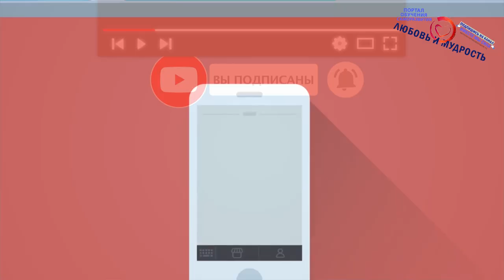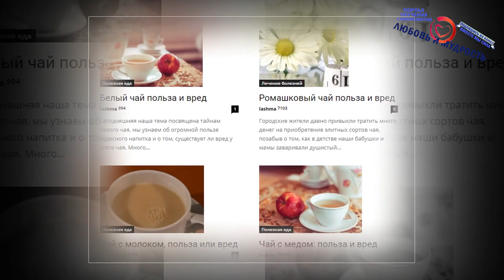Чай с Медом Вред или Польза? Полезные и вредные свойства Меда при нагревании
Сегодня мы расскажем про Чай с медом. О пользе и вреде Чая с медом. Поговорим про полезные свойства имбиря и рецепты приготовления чая медом для здоровья детей, мужчин и женщин и многое другое интересное про полезные свойства и противопоказания чая с медом. От чего конкретно полезен чай с медом, от  каких болезней помогает мед в чае и много другое, а также в следующем видео смотрите про пользу чая с имбирем, лимоном и малиной.

А для тех, кто хочет перечитать и ознакомится с содержанием данного видео внимательнее, то печатную, вернее текстовую версию вы можете найти на нашем официальном сайте по ссылке